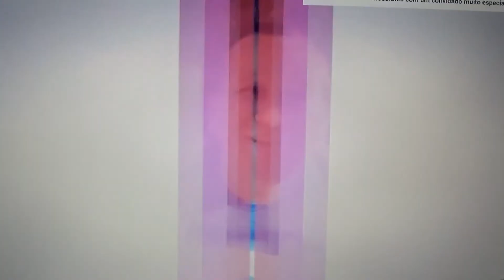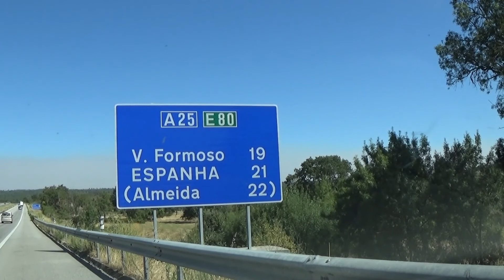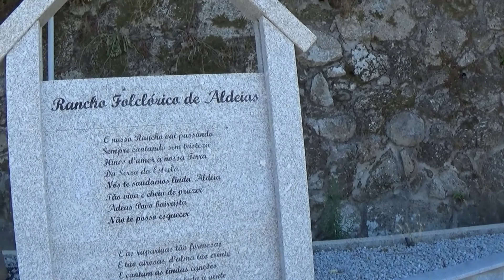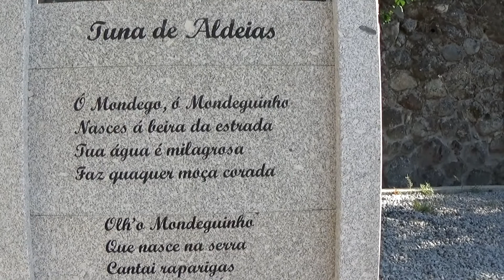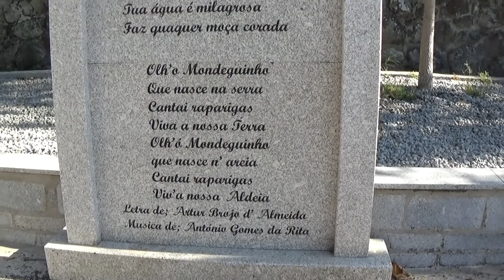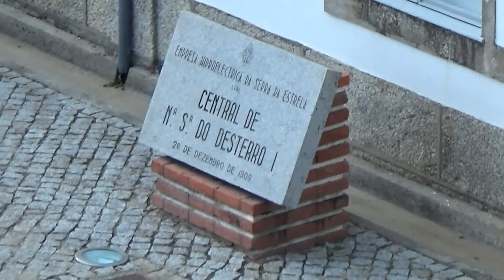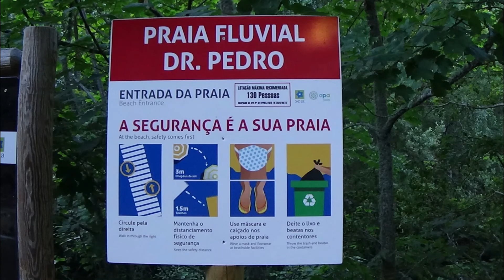Perdidos novamente e muito cansados,onde viemos parar?🚗🚓🌞🔞😎😓